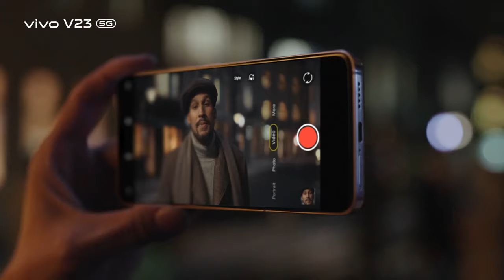vivo V23 5G | 4K Selfie Video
Everyone is the protagonist of their own stories. 📖 Follow your heart and enjoy yourself with vivo V23 5G's 𝟰𝗞 𝘀𝗲𝗹𝗳𝗶𝗲 𝘃𝗶𝗱𝗲𝗼. 🎥 Super clear, super real.

Now purchase vivo V23 5G with the price of RM2,099 and get free gifts worth RM558!

🎁 Wireless Vacuum Cleaner
🎁 1 Year Screen Crack Protection
🎁 1 Year Extended Warranty

Promotion starts from 17th January 2022 till 14th February 2022.

Don’t missed the chance again, purchase vivoV235G now!